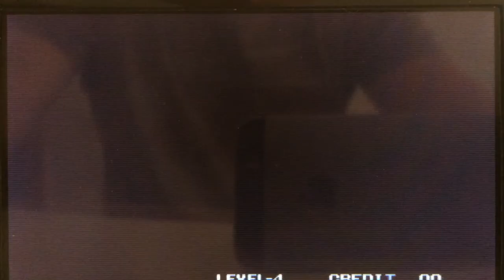How to Play NEO GEO on PSP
In this video I show you how to play roms from retro console NEO GEO.

1. You need custom Firmware on your PSP (CFW)
2.
3. Connect PSP to PC
4. Turn on USB connection on your PSP
5. Copy MVSPSP to PSP SDCard folder /PSP/GAME
6. Disconnect PSP from PC and see the video.